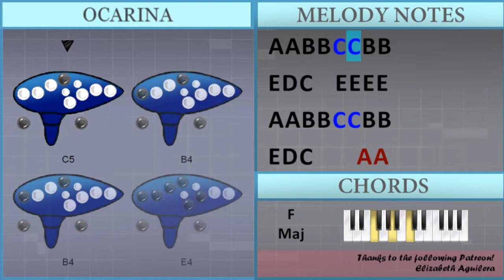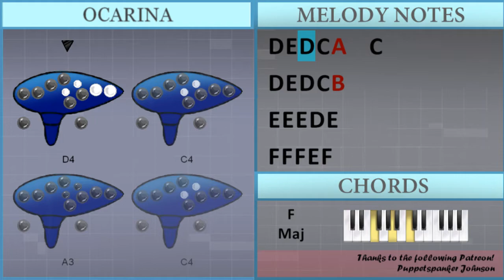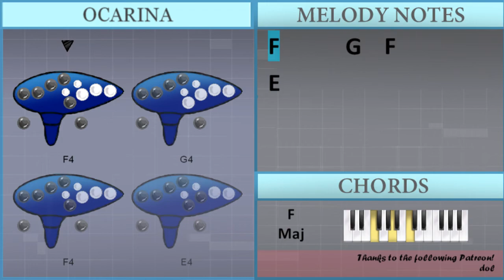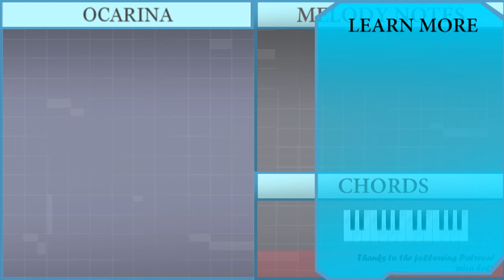SUPER EASY: How to play Montero by Lil Nas X on Ocarina (Tutorial)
Comment and let us know how the videos have helped you. It keeps us going! :)The easiest way to learn how to play Montero (SUPER EASY) by Lil Nas X on the ocarina. It's a ocarina tutorial for Montero (SUPER EASY) by Lil Nas X.

EasyOcarinaLesson teaches you to play the your favorite instrument, through easy and simple animation so that you too can learn how to play Montero (SUPER EASY) by Lil Nas X on the ocarina easily. A ocarina tutorial with visual animation graphic.

Chords of  arrangement:
E Sus 4   F Maj   E Maj   E Maj   F Maj   F Maj   E Maj   E Maj
F Maj   F Maj   E Maj   E Maj   F Maj   F Maj   E Maj   E Maj
F Maj   F Maj   E Maj

Melody notes of :
B4 C5 B4 A4   Ab4   F4
E4   F4 E4 Eb4 E4
A3
A3 E4   E4   D4 C4 D4
A3
A3 A3 A3 E4 E4   D4 C4
D4           C4
D4   C4 C4 C4 C4 C4
A3 A3 E4   E4   D4 C4
D4   E4   E4   E4
A4 A4 B4   C5 C5 B4 B4
E4 D4 C4       E4
A4 A4 B4 B4 C5 C5 B4 B4
E4 D4 C4   E4 E4 E4 E4
E4 D4 C4     A3 A3
D4 E4 D4 C4 D4 C4 A3 A3
E4 E4 D4 C4 D4 C4 A3
A4   E4
D4 E4 D4 C4 A3
D4 E4 D4 C4 A3   C4
D4 E4 D4 C4 B3
A3 A4   E4
D4 E4 D4 C4 A3   A3
E4 E4 E4 D4 E4
F4 F4 F4 E4 F4
F4 F4 F4 F4 G4   F4
E4 E4 E4 D4 E4   A3
E4
F4
F4       G4   F4
E4
E4
F4
F4       G4   F4
E4